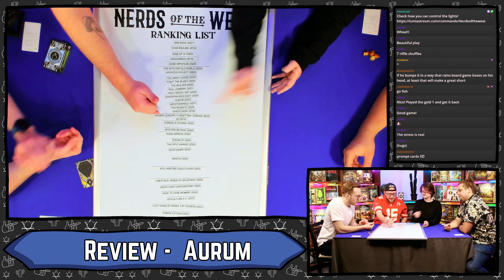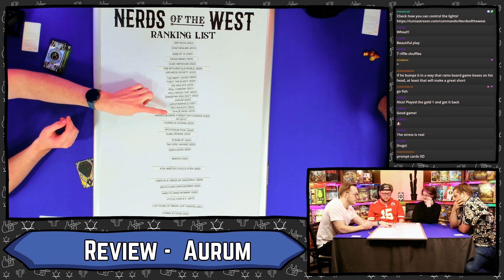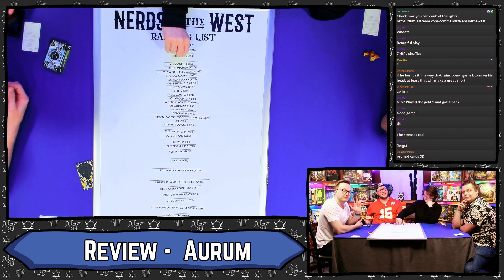Aurum 4 Player Review, Better than 3 Players?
We compare if Aurum is a better or more fun game at 4 players and let you know where we put it on our ranking board!